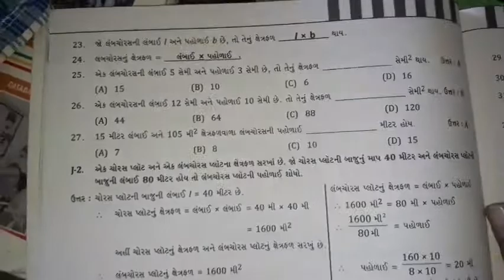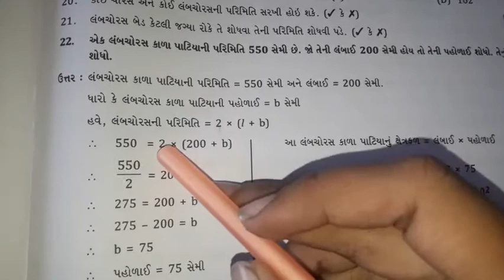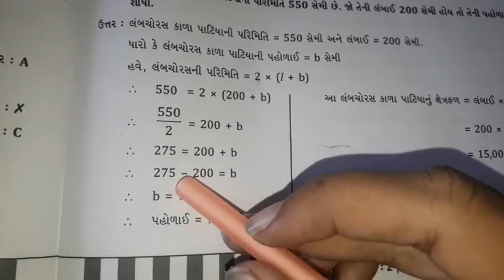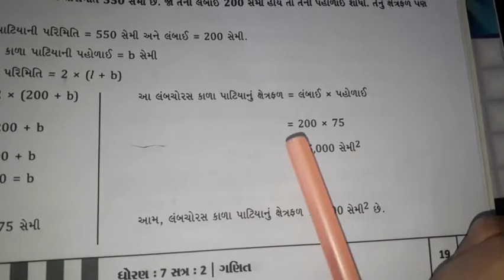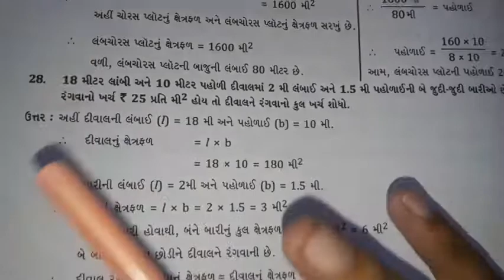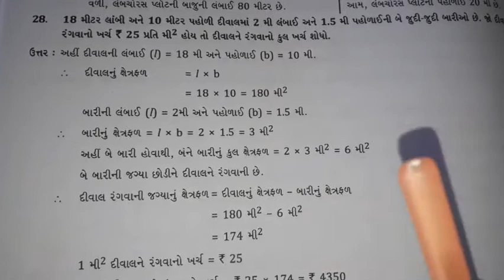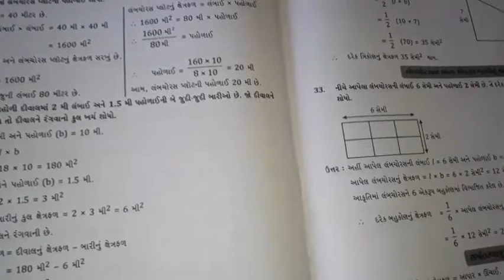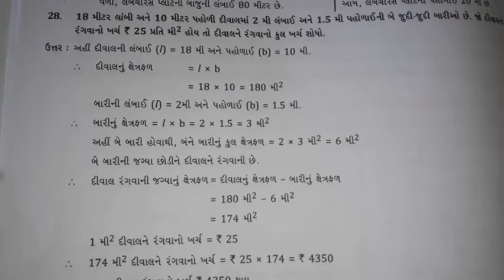ધોરણ : 7. વિષય : ગણિત પ્રકરણ 11. પરિમિતિ અને ક્ષેત્રફળ